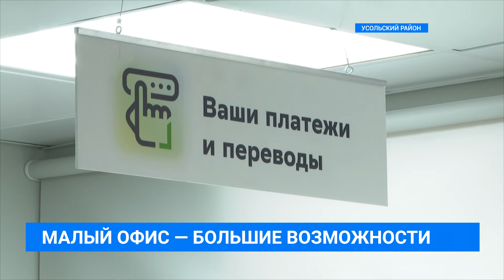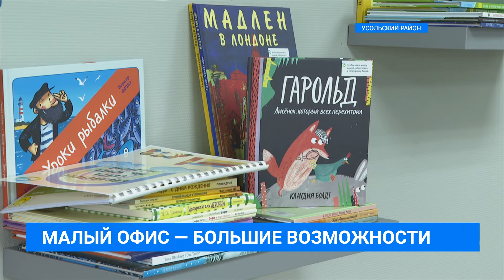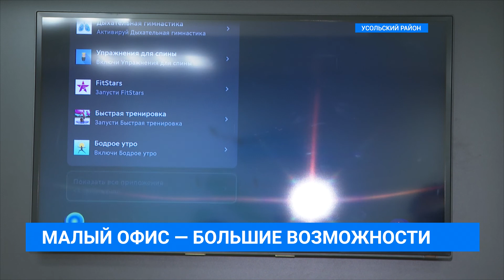Новый сельский офис Сбербанка в деревне Тайтурка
Малый офис - большие возможности. Единственное отделение сбербанка в деревне Тайтурка Усольского района открыли после ремонта. Теперь в этом филиале можно не только оформить кредит или вклад, но и забрать свою посылку. В офисе поставили современные постаматы и обновили оборудование. Обо всех изменениях расскажем в нашем сюжете.